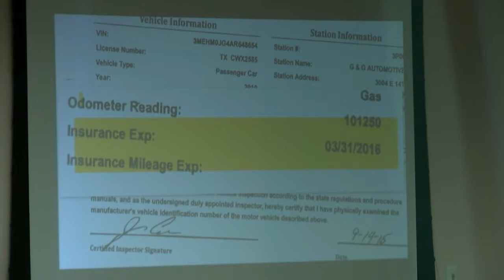Yzaguirre's Bank Records To Be Examined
testimony in the trial for Cameron County tax assessor collector Tony Yzaguirre Junior was cut short today after the defense requested more time to review documents.